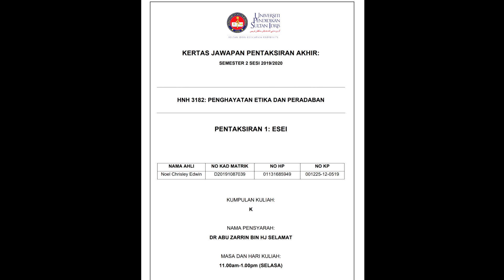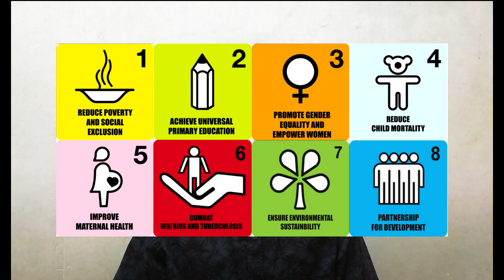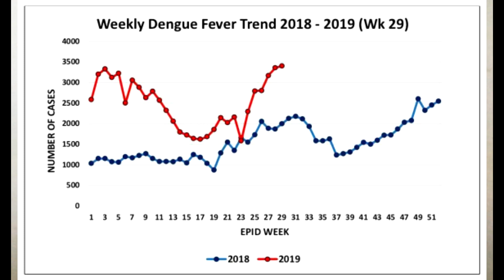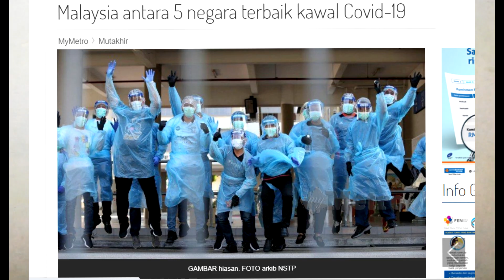Video Pembentangan Tugasan Penilaian Akhir HNH3182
Hye, dalam video kali ini saya membentangkan hasil tugasan penilaian akhir bagi kursus Penghayatan Etika dan Peradaban (HNH3182). Tajuk penilaian ini adalah berkaitan dengan Matlamat Pembangunan Lestari atau Substainable Development Goals (SDGs).

Video ini hanya bertujuan untuk pendidikan. Sebarang media seperti gambar, video rujukan dan musik latar belakang adalah daripada rujukan internet. Sekian terima kasih.